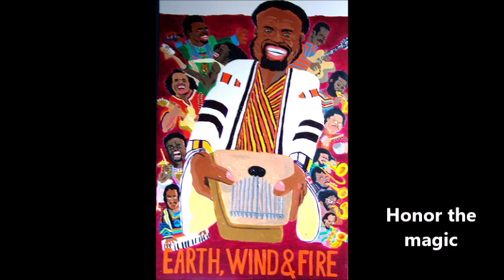Tribute to Maurice White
The song you hear is 'Departure' from Earth Wind & Fire with Maurice White on Kalimba. The song is on their Spirit-album from 1976. He wrote it for the late Charles Stepney. Now Maurice passed on feb. 4th 2016. This video is dedicated to Maurice White. Rest in power.